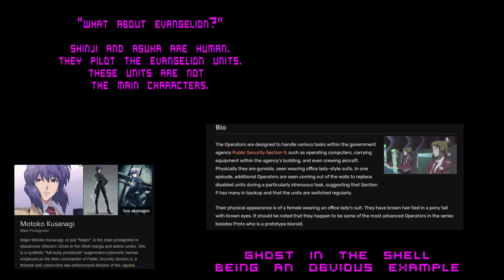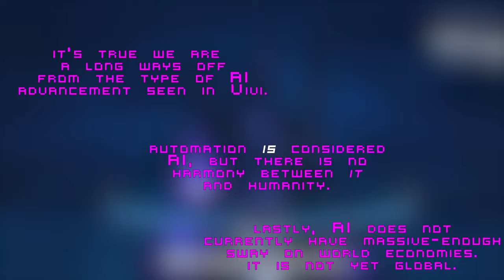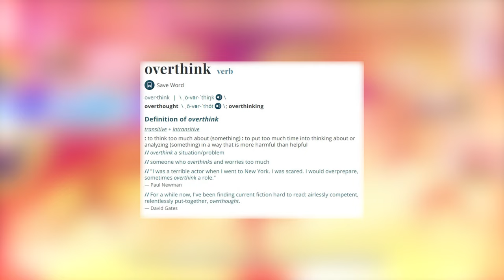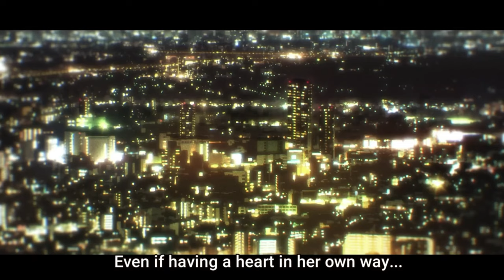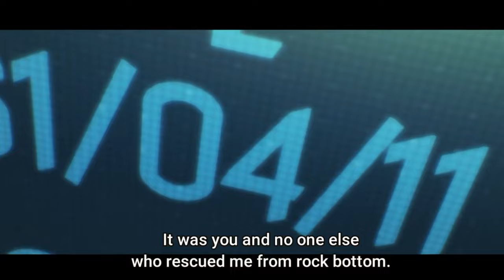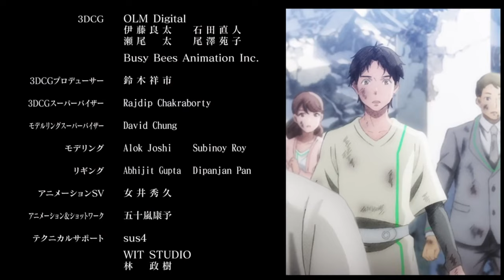Vivy Fluorite Eyes Song: What It Means To Be Human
***Subtitles Are Word-For-Word (Except For Maybe A Few Places)! Enjoy The Captions!***

This Video Was A Crazy One To Edit And Script. There Was A Lot Of Thought That Went Into This Script! Needless To Say, It Was Difficult Finding A Clip For EVERYTHING.
Regardless, I Hope You Enjoy This One! I Think There's A Lot To Be Learned Here.

CHAPTERS:
0:00 - Vivy: A Terrific Temporal Story
0:50 - Vivy: Humanity VS. A.I.
6:34 - More Than Just A Story?
8:03 - End-Of-Video Messages
8:06 - CHRISTMAS 2021 Outro/Watch More (Lowered Volume)

~~MUSIC~~
--Ascension by Scott Buckley

*FUN VIDEO INFORMATION:
~Anime[x]/Game Title[ ]/Game(play)[ ]/Music[ ]: Vivy Fluorite Eyes Song, Beatless, Expelled From Paradise, Eighty-Six
~Game/s: NA
~Companies/Studios/Developers: WIT Studio, diomedéa, Graphinica, A-1 Pictures

OUTRO: Christmas 2021
~Music is: "Deck The Halls" by Andross
~Anime is: Guilty Crown

~Andross:
🎧 STREAM + BUY MY MUSIC  🎧

COPYRIGHT:
All Information I Use Is In The Public Domain. I DO NOT DATAMINE! If Information Is Publicly Available And I Wrongfully Receive A Strike, I WILL Appeal It.

Hello! I'm Glad You're At Least Somewhat Interested In One Of The Above! If:
-You Would Like Me To Promote A Product Of Yours, Please Put "Promotion" Somewhere In Your E-Mail And I Will Be More Than Happy To Chat With You!
-You Would Like Me To Partner With You Or Vise Versa, Type "Partnership" Somewhere In Your E-Mail And I Will Be More Than Happy To Discuss Any And All Details With You Regarding Partnerships, etc.!

LOADING 192/250%
                                                    17 Days Left!
                                                      Final Push!

LOADING 192/1,000%
                                Expensive Cosplay, But Sooo Worth It
                                                  SUMMER 2022